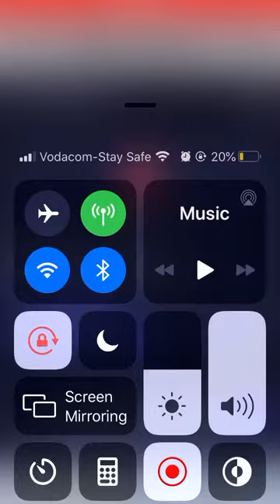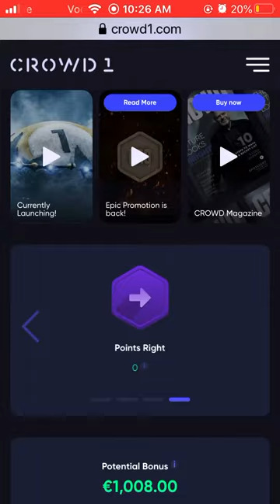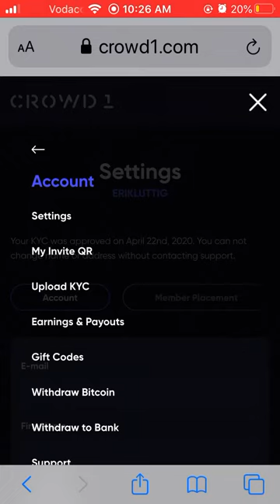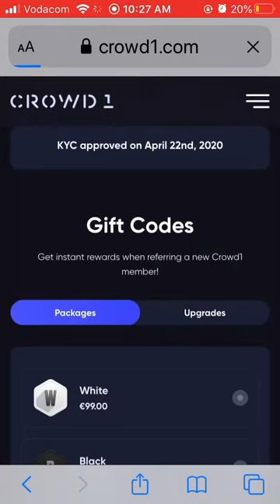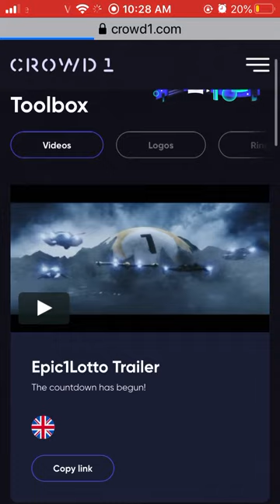Hoe C1 account werk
As jy wil weet hoe om oor die weg te kom in jou Crowd1 account.